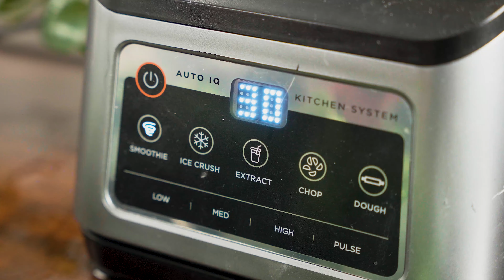Sữa Bắp nóng thơm phức cho ngày mưa lạnh, cách làm không bao giờ bị tách lớp | Corn milk recipes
[ASMR] Cách làm sữa bắp bất bại dễ thành công nhất cho mọi người.
Easy and quick delicious corn milk recipes for cozy days. [cooking sound]
NGUYÊN LIỆU (Ingredients) :
•  8 bắp ngọt (8 ears of sweet corn)
•  1 hộp sữa đặc 389g (1 can of sweetened condensed milk, 389g)
•  30g bột bắp (30g cornstarch)
•  1 tsp muối (1 tsp salt)
•  1 nhánh lá dứa (1 pandan leaf)
•  800ml sữa (800ml milk)
●● Các bước :
(00:00) Giới thiệu / Introduction
(00:47) Sơ chế / preparing
(04:03) Công thức / recipes
(07:55) Nguyên liệu / Ingredients
●● Dụng cụ nhà bếp sử dụng trong video – My kitchen devices :